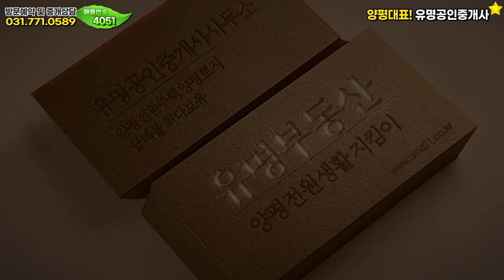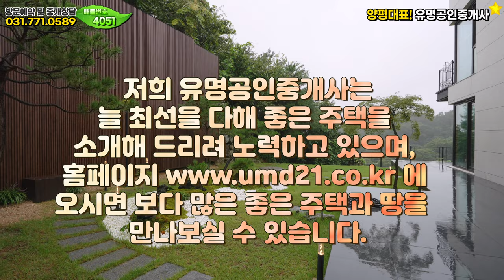최고의 건축가 특급하우스✨고품질소재 고급스러운 인테리어! 양평전원주택🏡양평부동산 급매물 매매❮유명부동산NO.4051❯남한강과 북한강이 만나는곳 양평에 살아요.4k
위치 ▶경기 양평 양서면 대심리 ▶대지 582.56㎡ (176평)▶건물 294.59㎡ (89평) ▶철근주택
매매가 ▶16억5천만원 [유명단독 비공개급매가협의진행]

[HOUSE PLAN]
대지위치 : 경기 경기 양평군 양서면 대심리
대지면적 : 대지 582.56㎡ (176평)
건물면적 : 건물 294.59㎡ (89평)
건물규모 : 지상3층, 지하주차장
준공년도 : 2022년 9월 준공
주차대수 : 지하주차장 2대
공법 : 철근콘크리트구조
조경상태 : 기본잔디, 고급석재타일, 대리석데크 외
기타 : 가스보일러/지하수/정화조
옵션 : 태양광 5.3k,
★1층 주방(최상급 무늬목,불륨사 하드웨어,다운그래프트후드시리우스 인덕션),
★2층 주방(도장제품,와인냉장고,빌트인냉장고,전기쿡탑)
★시스템에어콘 6대 (낸/난방 3상 스마트시스템)
★외벽 및 외부바닥 포세린석재,
★내부바닥 : 1층 이태리포세린석재, 2층/3층  원목마루
★내부벽:스페인 포세린석재, 친환경도장

감사합니다.